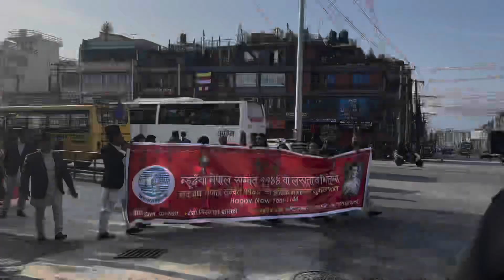Vintuna Rally 1144 ||Pokhreli Newars✊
Nhu Daya Vintuna 1144🫶